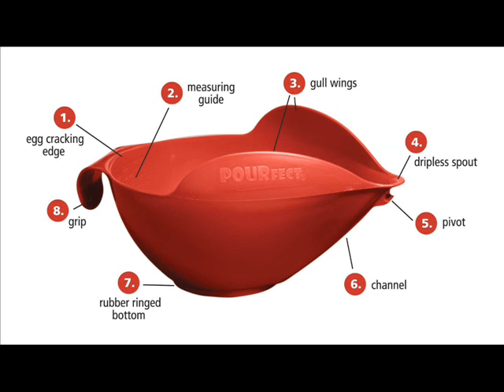Original Spill-Proof Bowls, Set includes 1 and 2 cup mixing bowls, coordinates with kitchenaid mixer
Set includes 1 and 2 cup blue colored mixing bowls, coordinates with kitchenaid mixers

Handle rests over index finger, using palm and thumb instead of grasping with your fingers

Bowls feature egg cracking ledge, measuring guides, rubber ring for stability and gull wings to eliminate overspills

To pour channel aligns ingredients to flow smoothly into mixer bowl, pivot positions bowl on container improving control, dripless spout
Bpa free, stain resistant, dishwasher and microwave safe